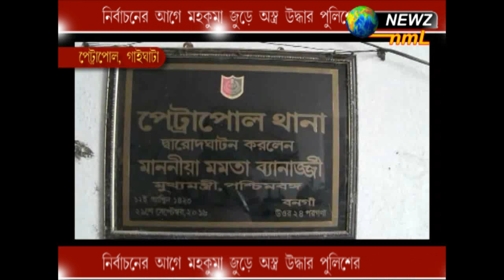নির্বাচনের আগে মহকুমা জুড়ে অস্ত্র উদ্ধার পুলিশের